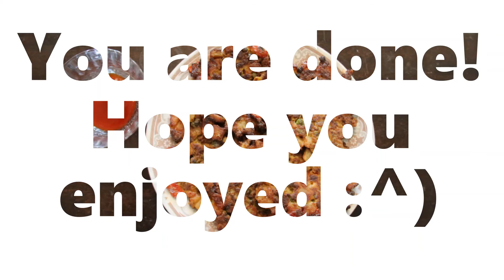How to make Tortang Giniling | Ai's Kitchen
How to make Tortang (fried) Giniling. It is super simple and very delicious!
*Watch the last video to see how to make the giniling*